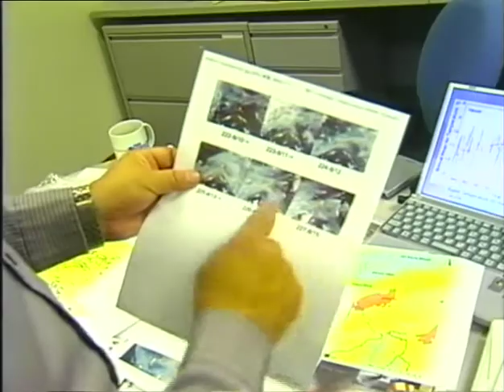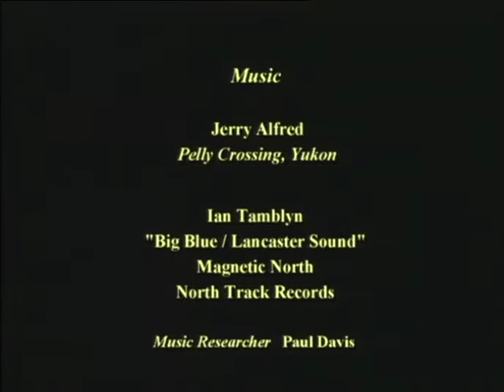Through Arctic Eyes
Athabaskan Observations on Climate Change.

Arctic Athabaskan Council
Executive Producer: Cindy Dickson
Producer/Director: Tookie Mercredi
Writer: Andrew Robulack
Narrator: Duane Ghastant' Aucoin
Production Assistant: Marnie Barteaux
Special Thanks: CYFN Staff
Camera: Tookie Mercredi
Camera: Allan Code
Sound: Michael Code
Editor: Allan Code
Music Researcher: Paul Davis
Producer: Indivisual Productions
Producer: Treeline Productions